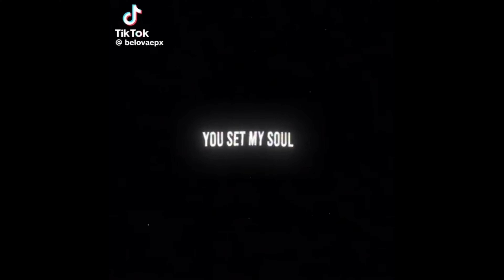Ellie william edits